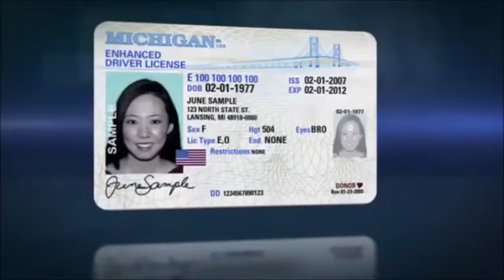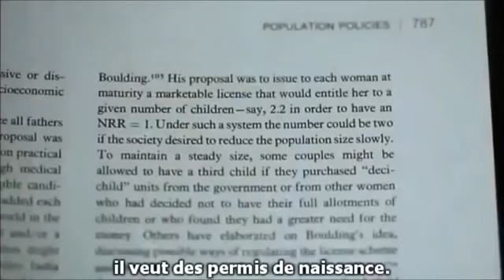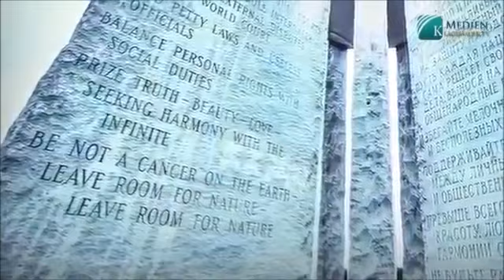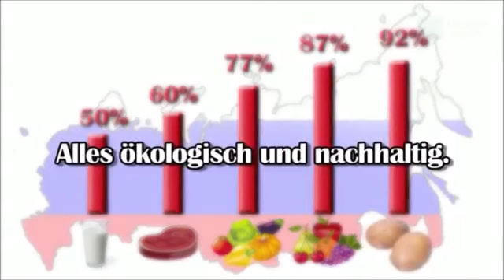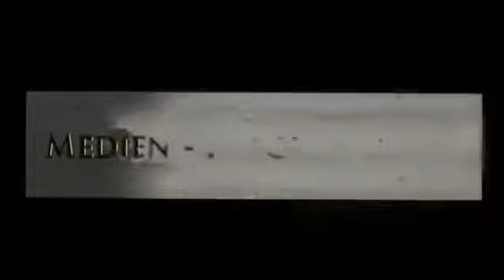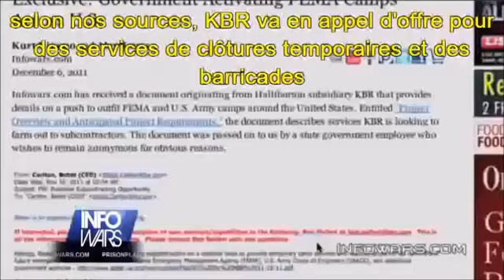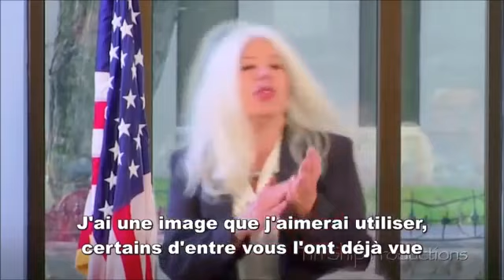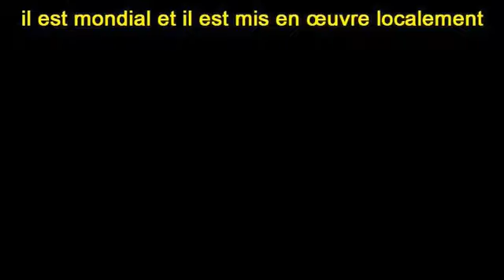Emmanuel Macron, l'Agent du Nouvel Ordre Mondial !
Vidéo prise sur Résistons à la Désinformation